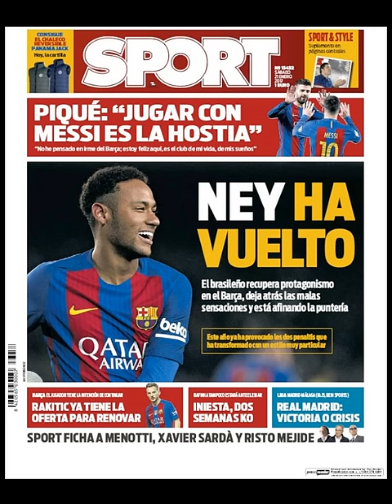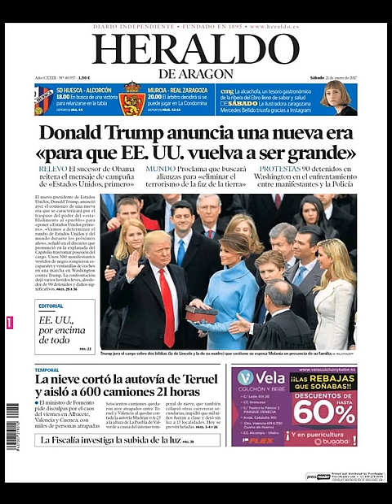Noticias Sábado 21 Enero 2017 Principales Portadas Titulares Diarios Periódicos España Spain News